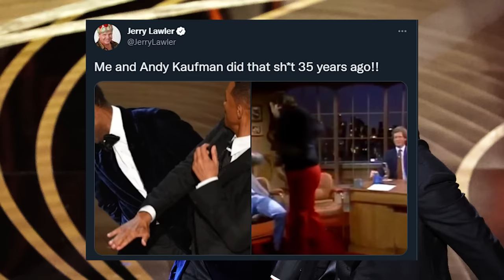Will Smith's Slap at Oscar's was Staged with Proof (Slow Video Analysis)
Hello and welcome back all my Theorist, today's video is something I'd never thought I would cover because no one really talks much about the Oscars anymore as we can see from this statistical graph. I also don't cover these types of topics on my channel, but... since this was the slap heard around the world last night and has broken the internet.  I thought I would explain why this slap was not only staged with proof but to also remind you it wasn't the first time a comedian got slapped on live TV.

That's right the original TV slap heard around the world was by Jerry "The King" Lawler who tweeted today that he and Andy Kaufman did this 35 years ago.  Which perhaps was the best feud in television history.  On David Letterman both guest would appear and after Andy Kaufman was being Andy...Of course the wrestling icon Jerry Lawler sold this slap much more convincingly.  So this feud was thought to be legitimate.  Eventually it was revealed that the feud was staged and that Kaufman and Lawler were friends.  What is crazy is this wasn't disclosed until more than 10 years after Kaufman's death, when the Emmy-nominated documentary "A Comedy Salute to Andy Kaufman" aired on NBC in 1995.

So with abysmal ratings and views the Oscars had to do something so Will Smith and Chris Rock said I got you.  Now lets look at the video and evidence to see why there are so many clues this historic night at the Oscars was in fact well planned.  First the "Joke" to set up the slap.  "Jada I love ya, GI Jane 2 can't wait to see it" Even Will is scene here laughing
off the joke.  However that mood would quickly change as Jada is visibly upset.  So many say Will saw that Jada was upset and this is where he changed his toon and decided to go on stage except several key factors the Oscar winning actor and Chris Rock would give away in this exchange, show that it was in fact staged.

First Chris Rock is a very animated individual and talks with his hands except when Will Smith decided to walk up on stage Chris decides to put his hands behind his back.  I don't know about you but Chris might be the first person in the face of danger to do this.  If it wasn't staged Chris would of taken a more defensive stance and put his hands up in front of him saying he was sorry before Will even got close to him.  It's a natural response to imminent danger to put your hand up, not put them behind your back.

Next Chris reveals to us he knows exactly where the slap is coming from, not only does Chris have his hands behind his back but also decides to lean in and toward the side that Will Smith plans on slapping Chris.  This is Chris obviously bracing for impact because he knows that Will has told him that he will slap him with his right hand.  There is nothing natural or organic about this entire slap.  If Chris didn't know Will was going to get on stage he would of taken a defensive position and not leaned into exactly where the slap was going to come from.

Furthermore Will Smith broke character after the slap, as we see from the unedited slow motion footage as Will is walking back to his seat he has a smile on his face.  Here is a still shot exactly after the moment Will slapped Chris.  He is clearly smiling then he regains his composure to walk back to his seat.  So many in the audience then thought this was a staged event they laughed at the moment but here comes the "SELL".  Will Smith needs to sell this scene as legitimate, so many say this is why the slap wasn't staged.  Except let me remind you Will Smith just won an Oscar for best actor.  It's what he does, so he used real emotion and screamed profanity in a live event to legitimize the slap.  Then elevated it further to create this moment where then everyone in the audience was like wait, is this real?  It has to be real, we have the shock on their faces the awkward silence that follows.

I believe all content used falls under the remits of Fair Use, but if any content owners would like to dispute this I will not hesitate to immediately credit said content. It is not my intent to in any way infringe on their content ownership. If you happen to find your art or images in the video please let me know and I will be glad to credit you.